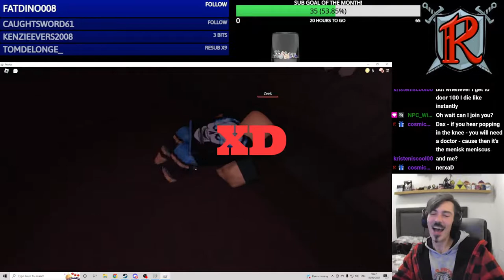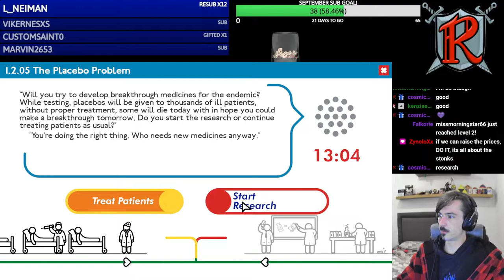Trombone Champ Master - September Rewind!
Another amazing clip comp put together by Realenhitdax and clipped by the community for the month of September. There was A LOT of fun.